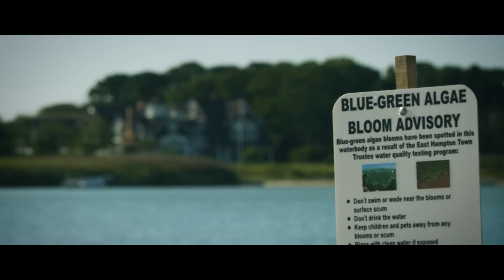TNC LI Water Trailer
From Freeport to Montauk, eleven personal stories illuminate the intrinsic bonds that Long Islanders have with our waters, and the urgent need to restore and protect them.